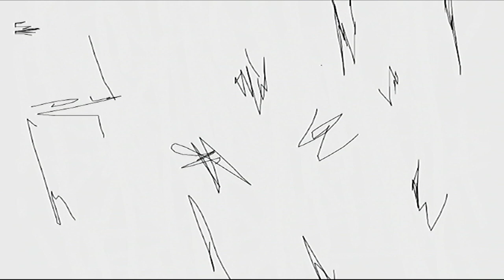TAPE 090 | FILM SCRATCHES | Classic Compositing techniques to overlay on video